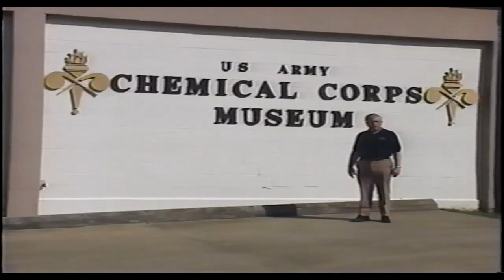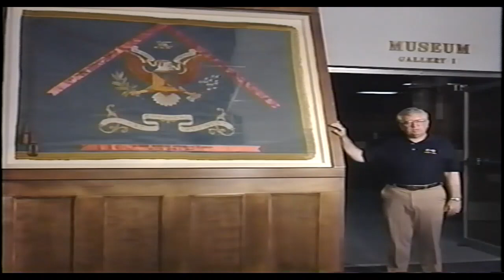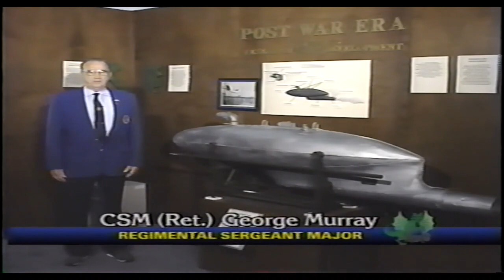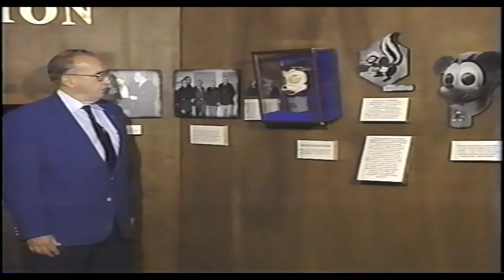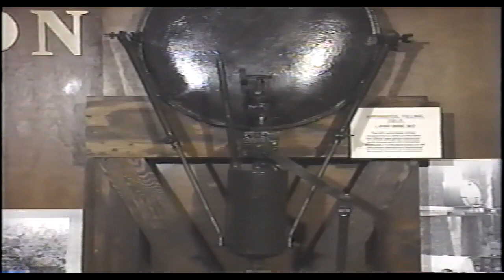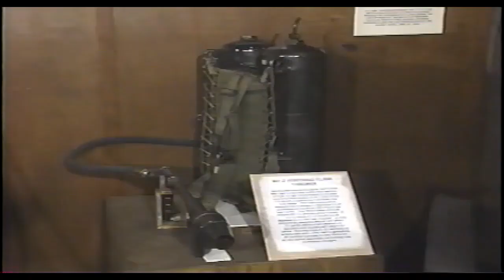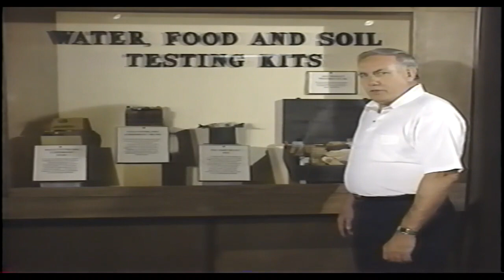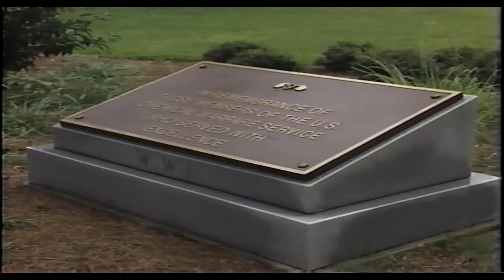The U.S. Army Chemical School Museum: A Guided Tour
Dr. Burton Wright, historian for the U.S. Army Chemical School, uses the Army Chemical Corps Museum at Fort McClellan, Alabama, as an opportunity to talk about the history of chemical warfare and the U.S. Army Chemical Corps. Joined by Mr. T.K. Miller and SMG (ret) George Murray. Date around late 1990s.